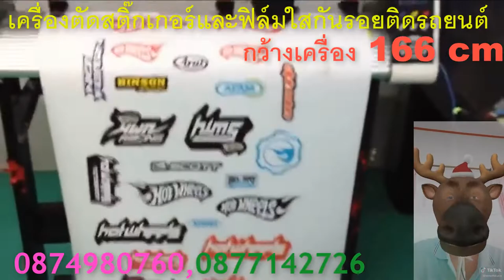Spray Guard ฟิล์มกันรอยระบบพ่น เรียบเนียนไร้ขอบและรอยตัดต่อ ไม่มีส่วนผสมของกาว